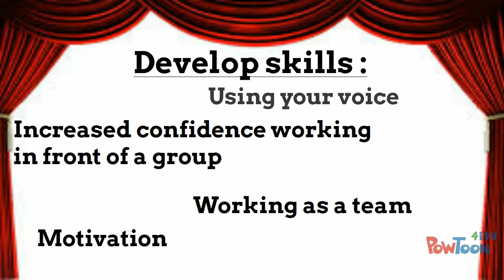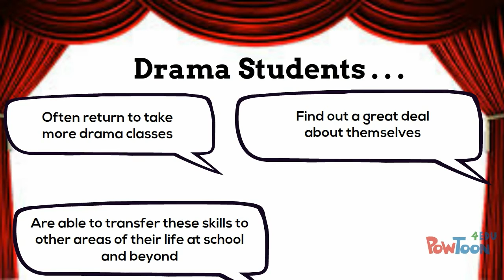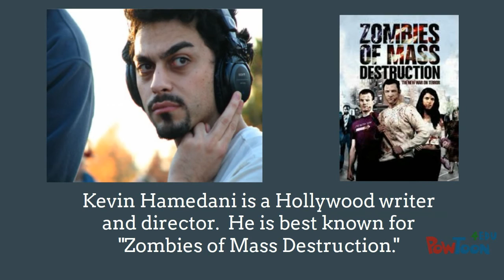EWHS Drama I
EWHS Drama